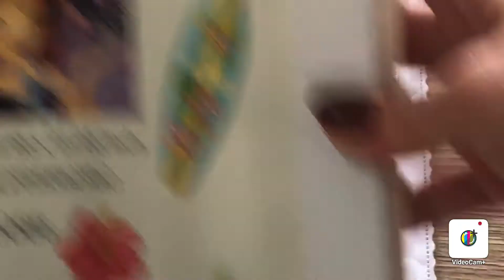Tag Événement Laure Phelipon par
Questions du tag :
1.As tu craqué lors de l’ouverture de la boutique oraloa ?Si oui ,pour quelle toile?
2.Qu’as tu pensé de leurs premières toiles ?
3.Qu’elle est l’artiste que tu as le plus dans ton stock oraloa ?
4.Quel/quelle artiste aimerais-tu voir chez oraloa ?
5.Quelle est ta toile préférée de Laure Phelipon ?
6.Qu’elle toile aimerais-tu revoir en stock ?
7.Vas tu ou as tu craqué pour le nouveau livre de coloriage de Laure Phelipon ?
8.Aimerais-tu un autre événement avec un artiste Oraloa ?si oui le quel?
9.Penses-tu finir ta toile sur les 2 mois?
10.Une phrase ou chanson pour motiver les participantes de l’évènement ?
11.Tag une personne
Personne qui m’a taguée :@kikou0803